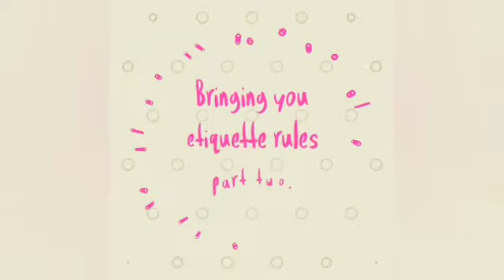Essential Basic Etiquettes (Part II) by TrendyAP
As part of being able to mix well with society, these essential basic etiquettes must be a way of life.

It helps in building better brands, grooming, endorsements and in every sphere of life.

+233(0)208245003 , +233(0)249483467